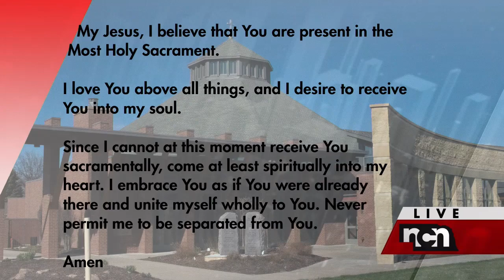St Isidore's Live Thursday Morning Mass 2 11 21